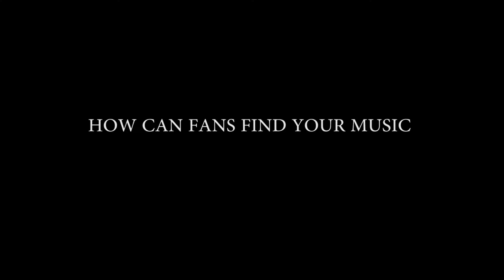I A M V A R C I T Y VLOG 1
EDITED AND FILMED BY ENGLISH FILMS